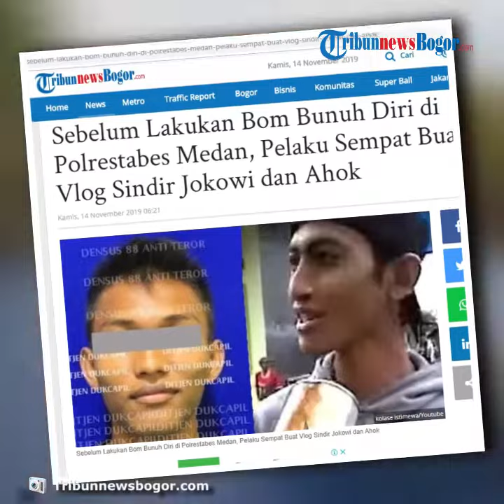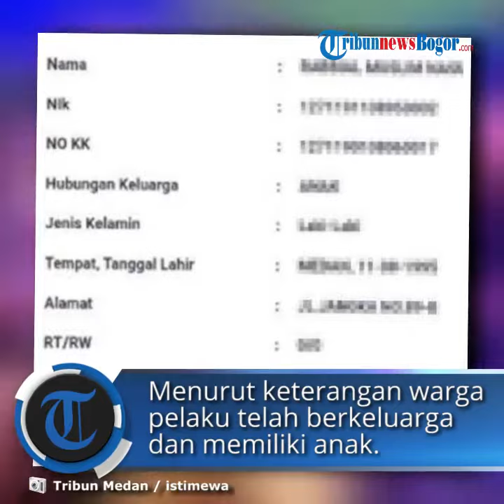Pelaku Bom Bunuh Diri di Polrestabes Medan Punya Youtube, Pernah Buat Vlog Sindir Jokowi dan Ahok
TRIBUN-VIDEO.COM - Pelaku bom bunuh diri di Polrestabes Medan ternyata memiliki channel Youtube.

Pelaku bom bunuh diri, Rabbial Muslim Nasution alias RMN pernah membuat vido blog atau vlog di channel Youtube Rabbial Muslim Nasution.

Dalam vlognya itu, Rabbial Muslim Nasution yang masih remaja sempat menyindir Jokowi dan Ahok soal banjir.